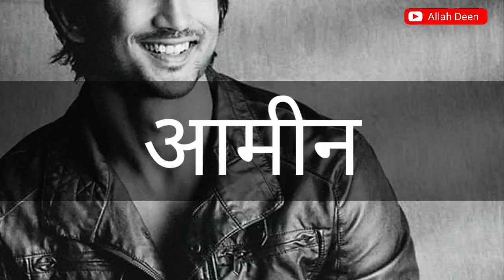Sushant singh rajpoot suicide news, Quran and Hadith about Suicide, Suicide in islam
dosto is video me hamne aapko yah bataya hai ki islam ke andr aatmhayta karna kaisa hai, sunshant singh rajpoot ne kyu aatmhatya kari.